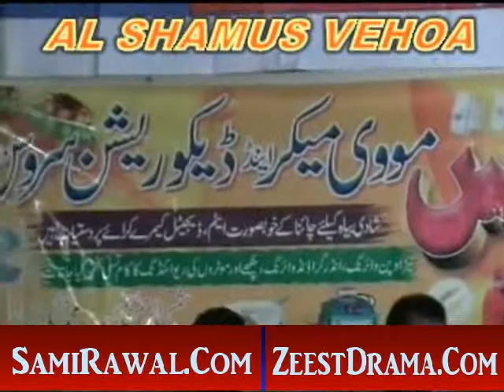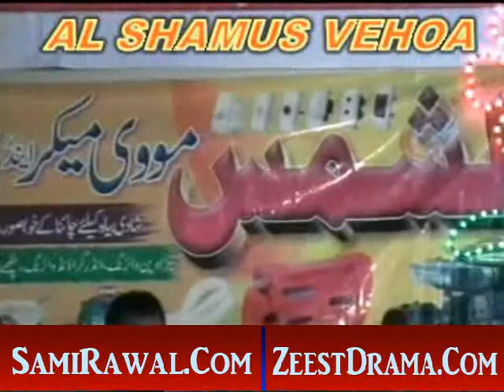{APNA DARD SALAMAT RAKHNA} POET UMER DARAZ KULACHI POST BY SALEEM TAUNSVI 03338586875.mp4